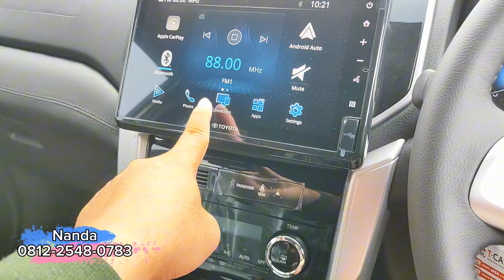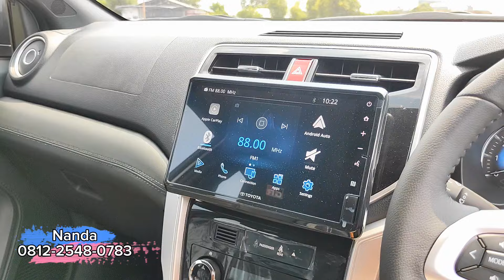Update Harga Toyota Rush 2024 terbaru & Review Mei 2024